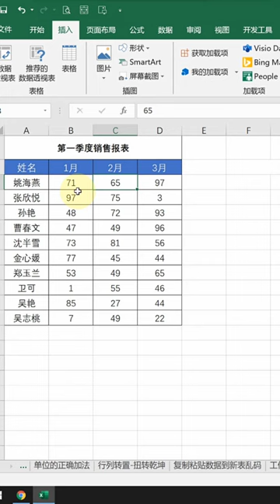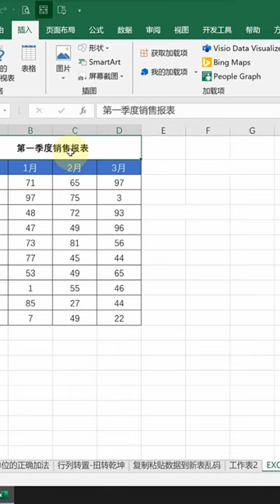Excel怎么自定义快捷键？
Excel怎么自定义快捷键#Excel